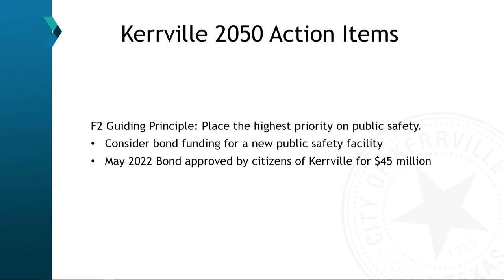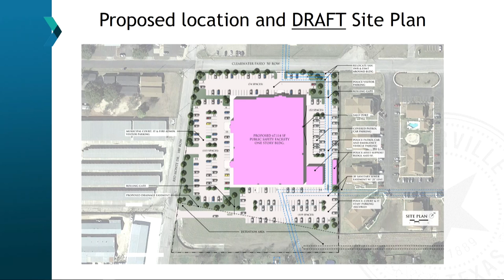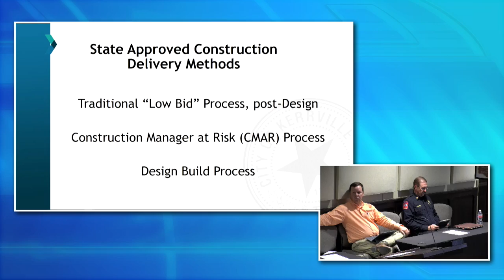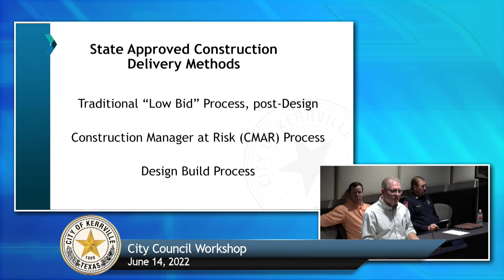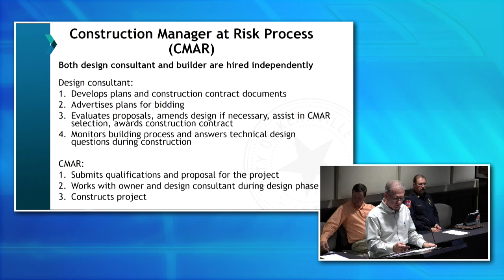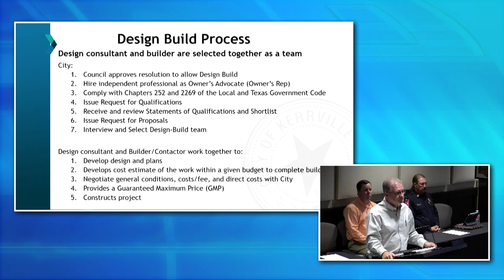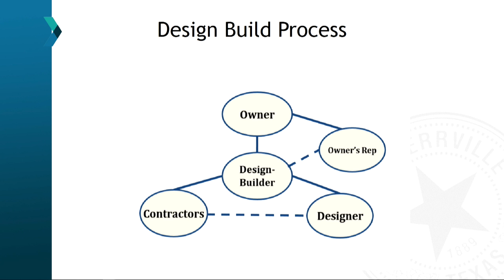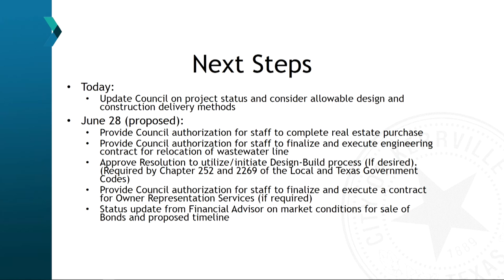City Council Workshop - June 14, 2022